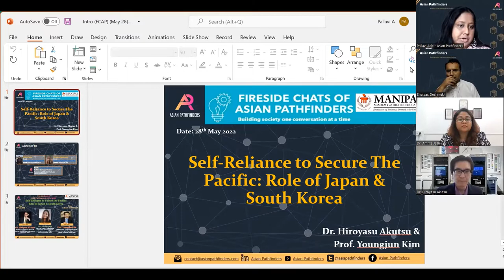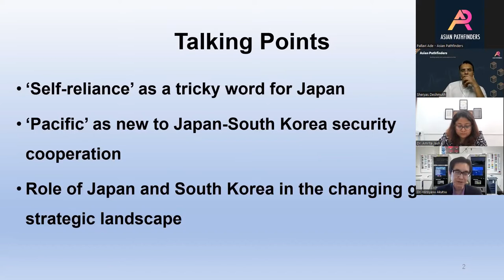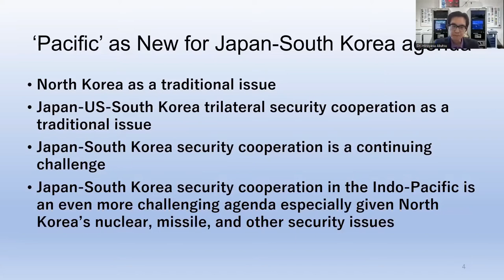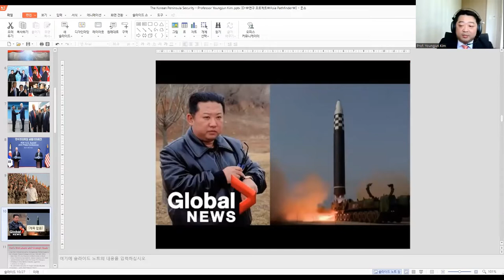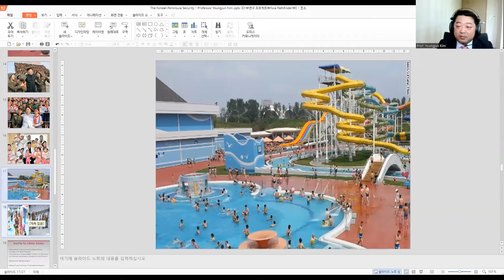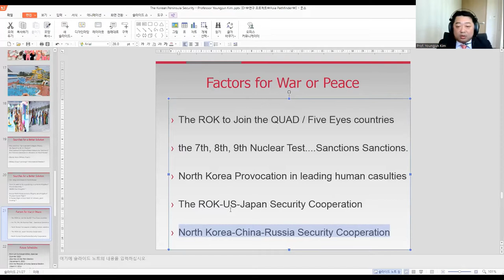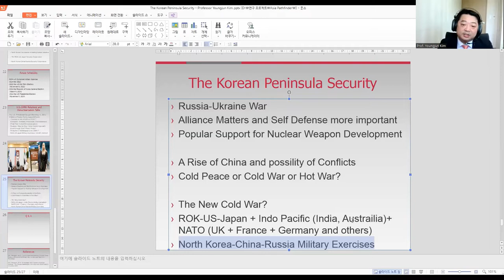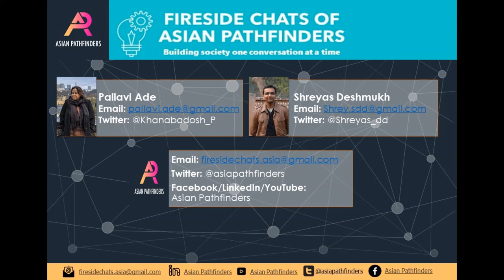Fireside Chats of Asian Pathfinders: Self-Reliance to Secure the Pacific: Role of Japan & ROK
Fireside Chats of Asian Pathfinders: Self-Reliance to Secure the Pacific: Role of Japan & South Korea (ROK)

On May 28th, 2022, Asian Pathfinders and Department of Geopolitics and International Relations (DGIR), Manipal Academy of Higher Education (MAHE) hosted a fireside chat on "Self-Reliance to Secure the Pacific: Role of Japan & South Korea" with Professor Youngjun Kim (Professor, Department of International Politics, National Security College, Korea National Defense University, South Korea) and Dr. Hiroyasu Akutsu (Professor of International Politics and Security Studies at Heisei International University in Japan).

Dr. Amrita Jash (Assistant Professor at DGIR, MAHE), moderated the discussion.
Connect with Asian Pathfinders:
About the Speakers & Moderator:
Dr. Hiroyasu Akutsu
Dr. Hiroyasu AKUTSU is Professor of International Politics and Security Studies at Heisei International University in Japan. Until March 2022, he was Chief of Policy Simulation at the National Institute for Defense Studies (NIDS), Ministry of Defense. He was also a visiting fellow at the Royal United Services Institute (RUSI) in London (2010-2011), a Japan Chair visiting scholar at the Centre for Strategic and International Studies (CSIS) in Washington D.C. (2014), and a visiting exchange scholar at UK MOD’s Development, Concepts, and Doctrine Centre (DCDC).

Prof. Youngjun Kim
Professor Youngjun Kim, Ph.D is currently the Professor, Department of International Politics, National Security College, Korea National Defense University, South Korea. He is also a Member of the National Security Advisory Board, the Republic of Korea President's Office and Member of The Central Committee, The Presidential Peaceful Unification Advisory Council. Additionally, he is also a member of the Advisory Board Committee, Department of Unification.

Dr. Amrita Jash
Dr. Amrita Jash is an Assistant Professor at the Department of Geopolitics and International Relations at the Manipal Academy of Higher Education (MAHE) in Manipal, India. She holds a Ph.D in Chinese Studies from Jawaharlal Nehru University. Dr. Jash was a Pavate Fellow at the Department of POLIS, University of Cambridge. She has authored the book on The Concept of Active Defence in China's Military Strategy (2021).